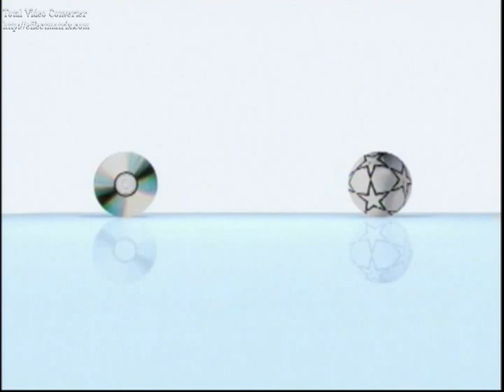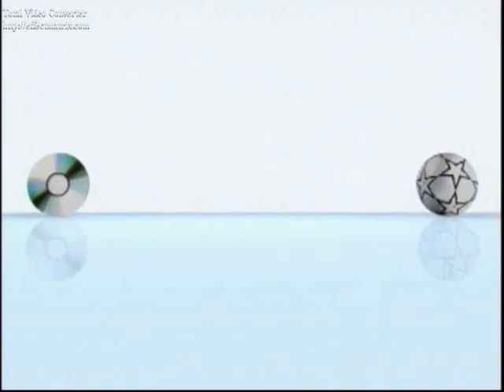GUSTAVO STAGNARO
GUSTAVO STAGNARO , FUTBOLISTA PROFESIONAL